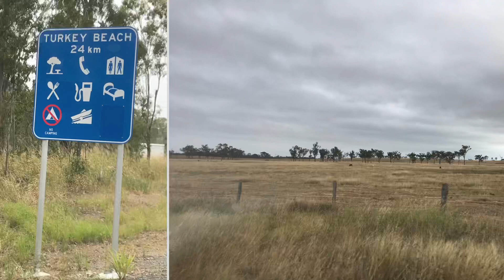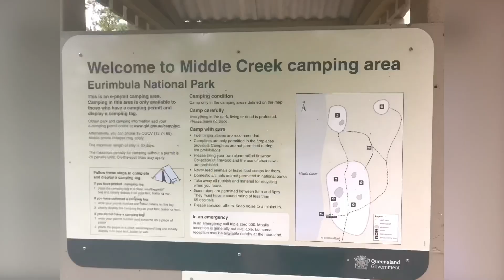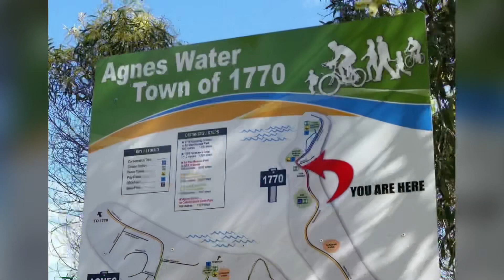One hell of a weekend!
500klms, dirt, mud, dust, sand, rain, sand flies, fishing, exploring, blown turbo, snatching, winching you name it we did it.